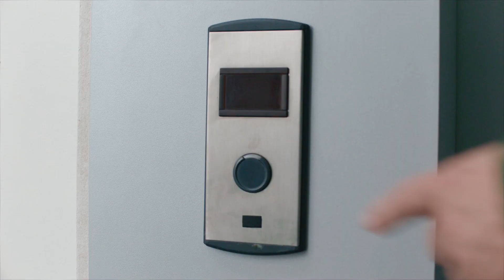Het zijn de effe naar beneden weken bij Lidl! | TV commercials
Het zijn effe naar beneden weken bij Lidl, want er gaat héééél veel naar beneden in prijs! ⬇️✨

Let op: getoonde aanbiedingen zijn niet meer geldig.